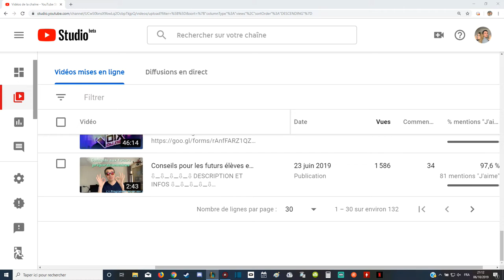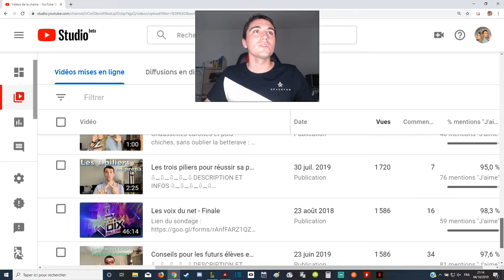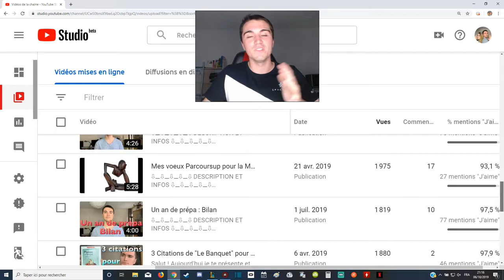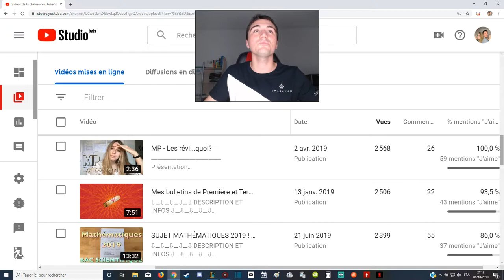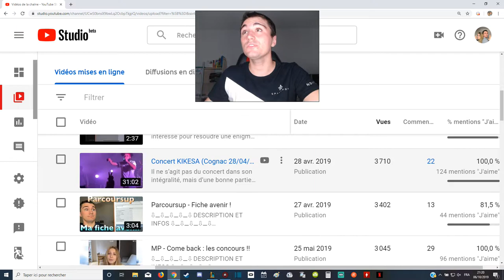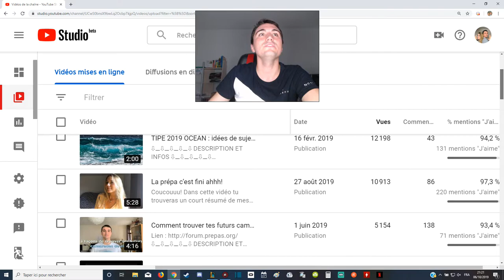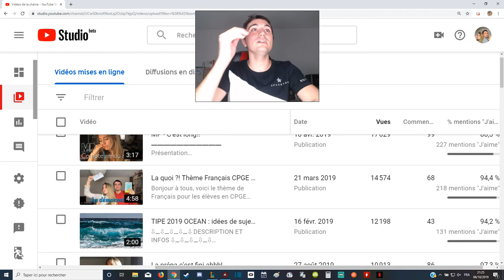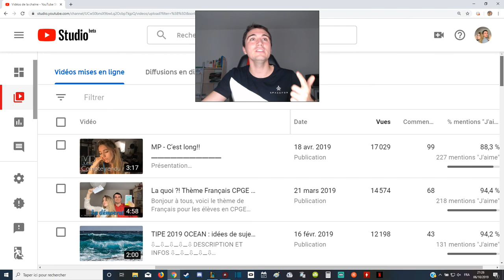Les 30 vidéos les plus vues de la chaîne ! (avec anecdotes)